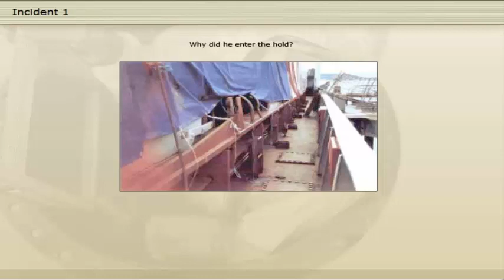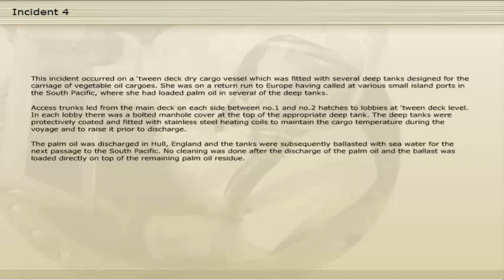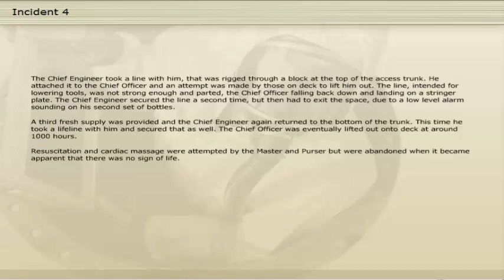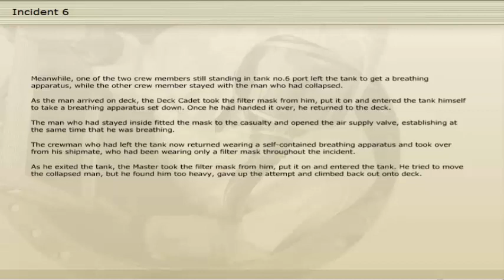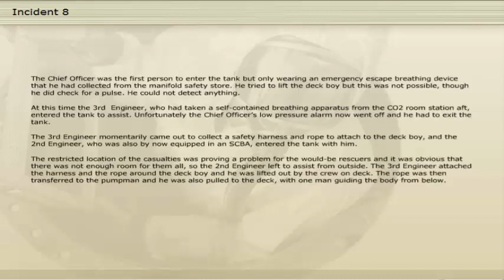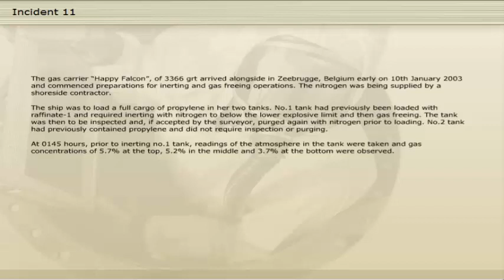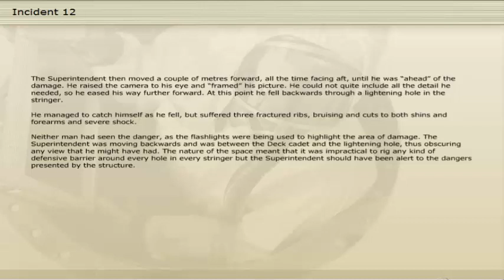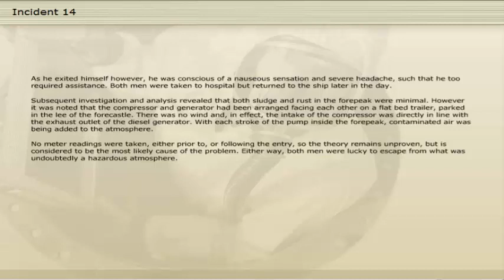Enclosed and Confined Space Incident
Incident 1   00:22 Why did he enter the Hold ?
Incident 2   02:52 Don't jump back In.
Incident 3   04:56 Follow the leader can be fatal.
Incident 4   07:15 Hydrogen Sulfide from palm oil and salt water mixture kills three.
Incident 5   04:56 A hazardous atmosphere develops with fatal consequences.
Incident 6   19:36 Filter mask do not provide a fresh air supply.
Incident 7   24:39 Timber consumes oxygen.
Incident 8   26:52 Entering a tank containing nitrogen proves fatal.
Incident 9   31:24 Be alert to changing conditions.
Incident 10 34:54 Procedures are there for a good reason.
Incident 11 37:19 Beware of the atmosphere in the vicinity of open tank lids.
Incident 12 42:31 Look where you are going.
Incident 13 46:15 Don't let your emotions dictate your actions.
Incident 14 50:31 A near miss in the fore peak